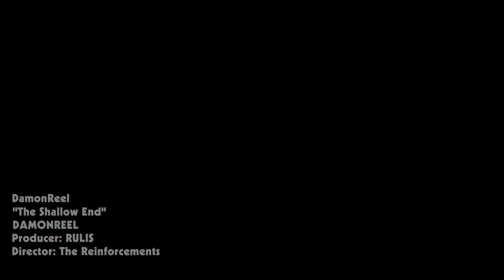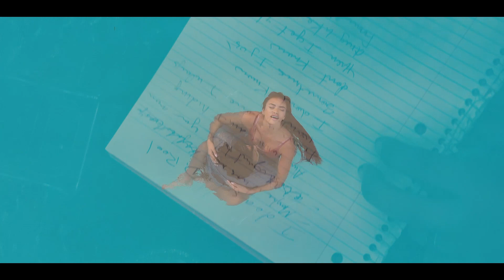Damon Reel - Shallow End Music Video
Video for Shallow End from the self-titled album DAMONREEL. Directed by The Reinforcements and Produced by Rulis.